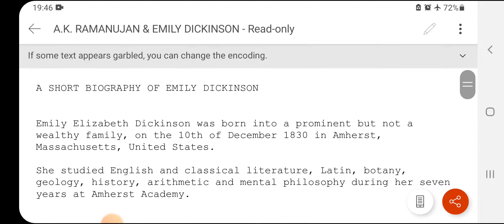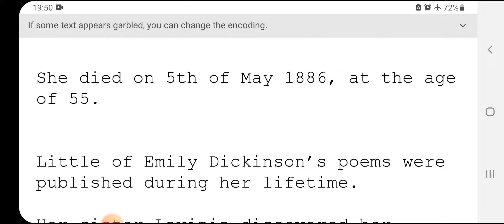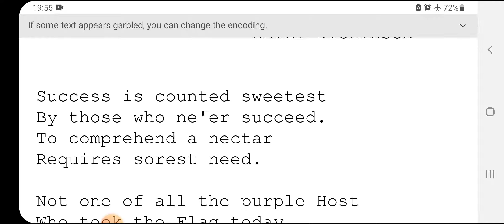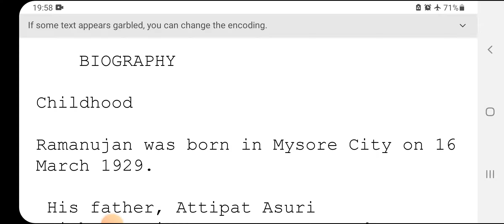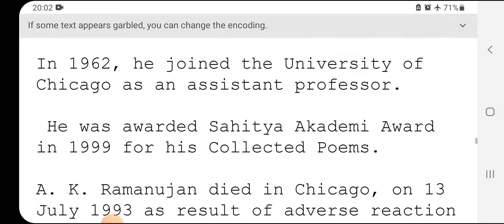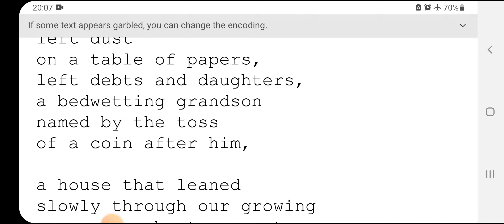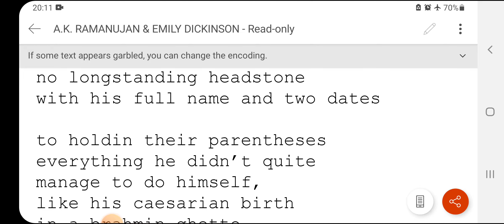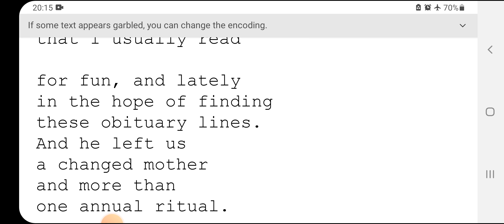A.K RAMANUJAN'S OBITUARY & EMILY DICKINSON'S SUCCESS IS COUNTED SWEETEST.